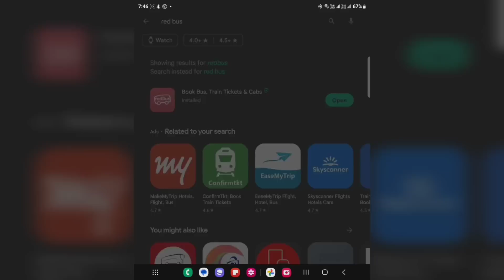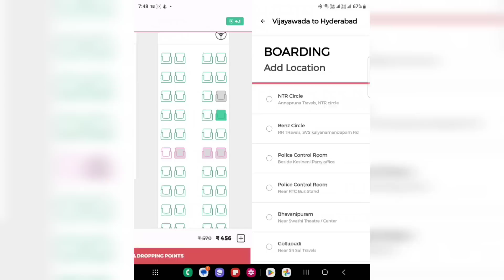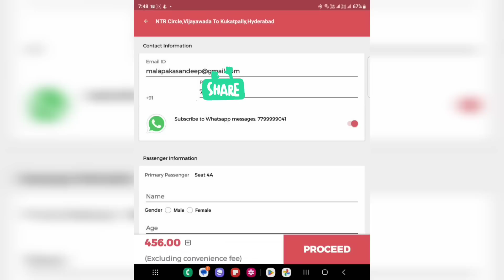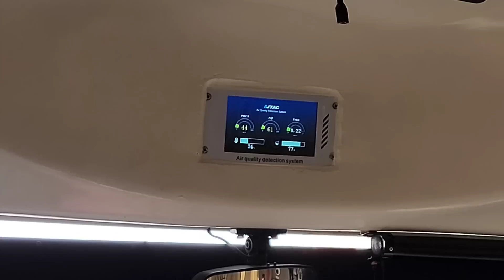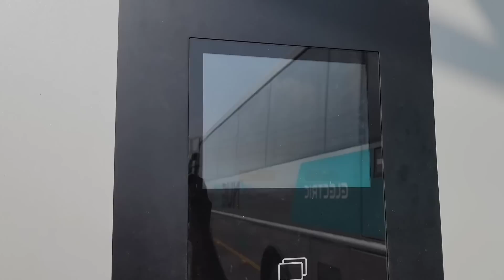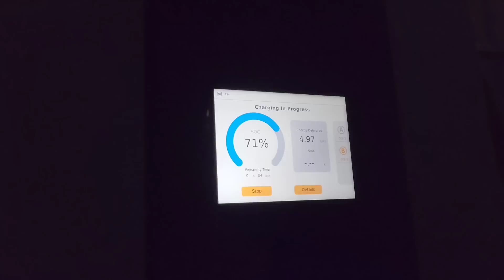Vijayawada - Hyderabad Electric Bus || అదిరిపోయింది || Luxury Bus Journey ||Garuda కంటే తక్కువ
A new electric bus service has been started from Vijayawada to Hyderabad, making the travel between two cities more comfortable and cleaner.

Nuego Ac Electeic Buses run across the country in several routes making the travel more easier without distrubing the environment.

This ac electric bus run on 200 kwh battery under its chassis. and can cruise to speeds of 90 kmhr and ticket cost for the travel is just 450 rupees making it the more convenient way to travel between the states.

Come watch the vlog and experience the travel in quite environment.

Pro Klear Waterless Car wash concentrate.

1 Litre Bottle Sprayer for Plants and Car wash

Here are the products I ude for the vlogging.

Hp Omen Gaming Laptop